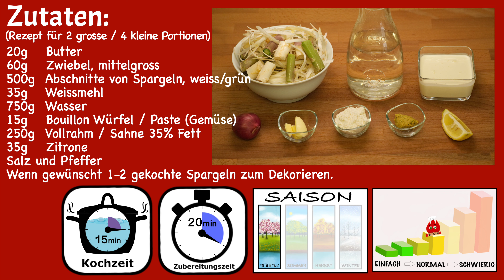Spargelcremesuppe – Spargelsuppe aus Abschnitten kochen (Spargelrezepte)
Rezept für ca. 0,8L Suppe / 2 grosse od. 4 kleine Portionen
(113kcal/100g)

Zutaten:
2 TL                 Butter                             (20g)
1x                     Zwiebel, mittelgross    (60g)
Ca. 20x           Abschnitte von Spargeln, weiss/grün  (500g)
2 EL                 Weissmehl                     (35g)
7.5dl                Wasser                           (750g)
1 Würfel/TL    Bouillon Würfel / Paste (Gemüse)  (15g)
2.5dl                Vollrahm / Sahne 35% Fett     (250g)
¼                      Zitrone                           (35g)
Prise                Salz und Pfeffer
Wenn gewünscht 1-2 gekochte Spargeln zum Dekorieren.

Zubereitung:
- Die Hälfte der Sahne mit einem Schwingbesen aufschlagen und für später beiseitestellen.
- Zwiebel schälen und in grobe Streifen schneiden (muss nicht schön sein).
- 2 TL Butter in einen Topf geben und die Zwiebel kurz dünsten.
- Spargelabschnitte dazu geben und ein Prise Salz dazu geben.
- Immer wieder umrühren und für ca. 10min auf mittlerer Stufe dünsten.
- 2 EL Mehl dazu geben und gut umrühren und für 1-2min weiter dünsten.
- Mit 7.5dl kaltem Wasser ablöschen und gut umrühren, auch am Boden!
- Bouillon Würfel oder Paste dazu geben und aufkochen, immer mal wieder umrühren.
- Wenn die Suppe kocht auf eine niedrige Stufe zurückstellen und für 15min köcheln lassen, immer mal wieder umrühren.
- Suppe nach dem kochen durch ein Sieb in eine andere Pfanne passieren.
- Restliche Sahne dazu geben und nochmals kurz aufwärmen.
- ¼ Zitrone auspressen und den Saft dazu geben.
- Suppe probieren und wenn nötig mit Salz und Pfeffer abschmecken.
- Suppe anrichten und mit der geschlagenen Sahne und den geschnittenen gekochten Spargeln dekorieren. Fertig :D

Hinweis:
- Wenn man eine etwas dickere, gehaltvollere Suppe haben will, einfach einen Teil der Abschnitte in der Suppe lassen und die Suppe gut mixen.
- Anstelle von Vollrahm kann auch Halbrahm (25 % Fett) verwendet werden.
- Die Suppe kann auch sehr gut aus gefrorenen Abschnitten hergestellt werden, einfach etwas länger kochen und etwas mehr Wasser dazu geben.

Schmeissen sie Ihre Spargelabschnitte nicht weg, machen sie diese leckere und einfache Spargelcremesuppe daraus.
Sie können sowohl grüne wie auch weisse Spargelabschnitte und Schalen verwenden.

Zubereitungszeit:  20min
Kochzeit:  15min
Start to Finish:  35min

Haltbarkeit:
Die Suppe kann im Kühlschrank für ca. 2-3 Tage aufbewahrt werden.
Alternativ kann man sie auch für bis zu 6 Monate tiefkühlen.

Meine Schweizer Messer die ich empfehle:
Santoku Messer